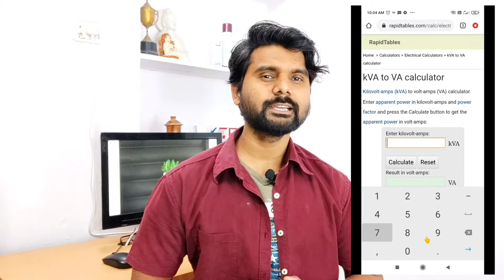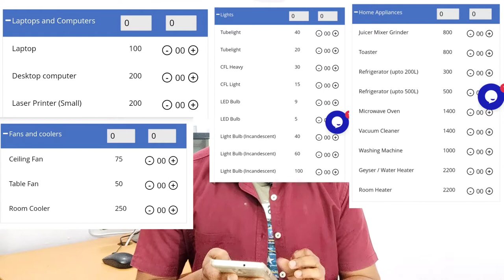Solar Setup Panel Inverter-UPS and Battery | Basic Information For Solar Battery UPS Panel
Solar complete Setup Ke bare me jankari di gai hai Solar Panel Solar Battery Solar Inverter unke prices or warranry ke bare me jan le Livguar solar setup ke bare me bataya gaya hai video ko pura dekhe or Video Pasand aye to Like Share Subscribe kare

Please like karna na bhule

Today we have discussed about Solar Complete home set up Solar Battery Solar Panel solar Inverter so get Information about solar setup

Can I charge UPS battery with solar panel
How many solar panels do I need for 2.5 KVA inverter
Can I charge inverter battery with solar panel
What size inverter do I need for solar panels

Thanks for support   technicalnikhilmanke